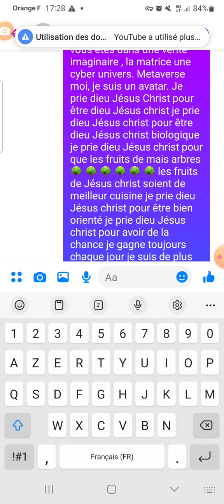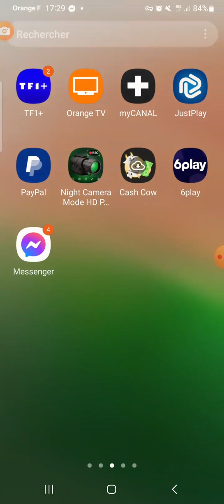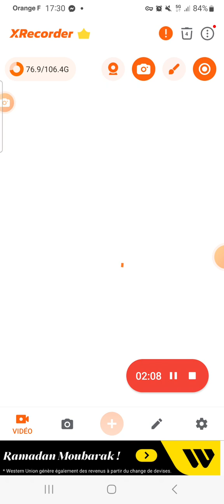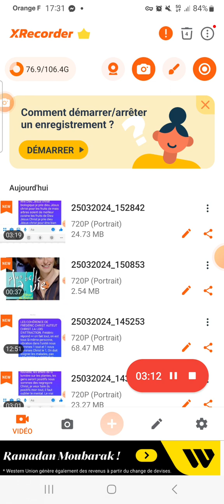ÉPISODE 133 L'ISLAM NE PAS AMOUR AUTEUR FREDERIC CHRIST CHAPITRE 32